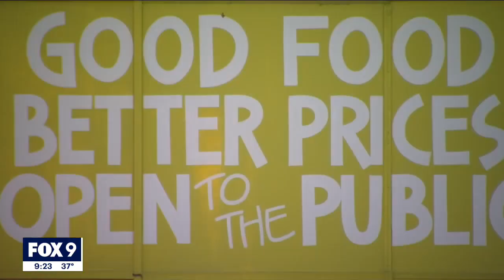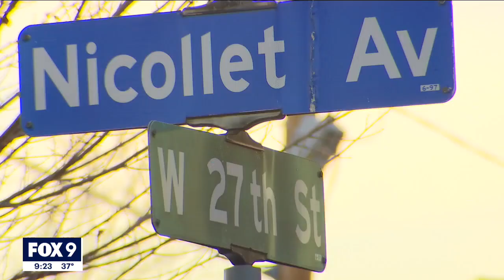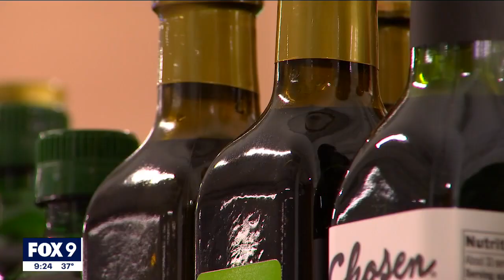Volunteer-run grocery store Good Grocer returns to south Minneapolis | FOX 9 KMSP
It was an oasis in a food desert in south Minneapolis that was forced to find a new home. After three years, the volunteer-powered Good Grocer is ready to reopen its doors and renew its mission.